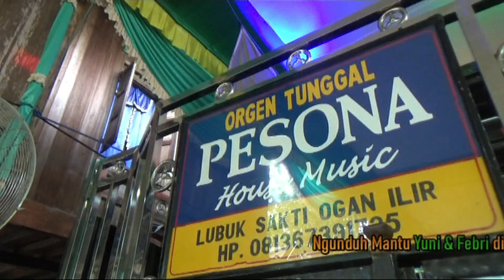Secawan Madu - Yuni's Friend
Lagu Secawan Madu ini dibawakakn oleh teman sekantor Yuni di Bagian Humas & Protokol Kabupaten Ogan Ilir